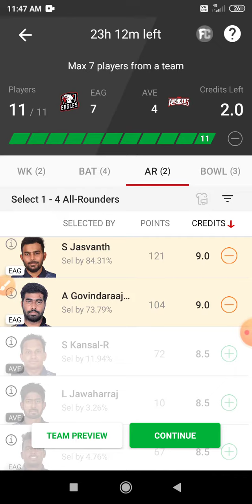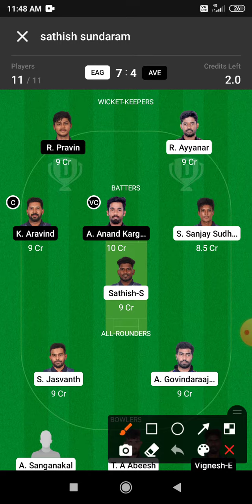EAG vs AVE Dream 11 Prediction | EAG vs AVE Dream11 Prediction Today Match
This Video Also Includes:
eag vs ave , eag vs ave, dream11 prediction, eag vs ave dream11 prediction today match, eag vs ave dream11 team, eagles vs avengers dream11 eagles vs avengers  dream11 prediction today match,  eagles vs avengers dream11 team